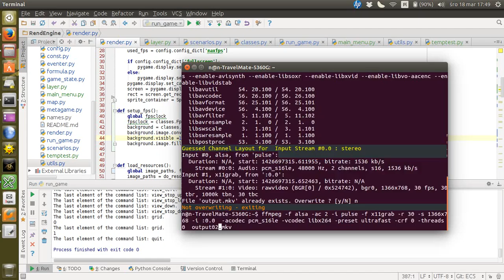Strategia kosmiczna w fazie bardzo niezaawansowanej produkcji - 02